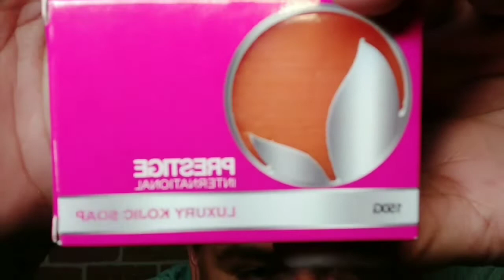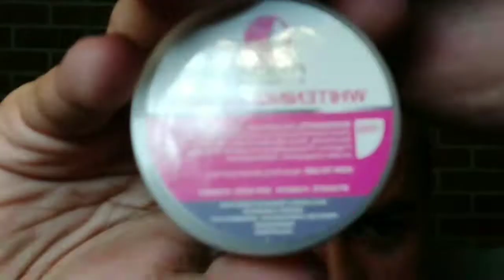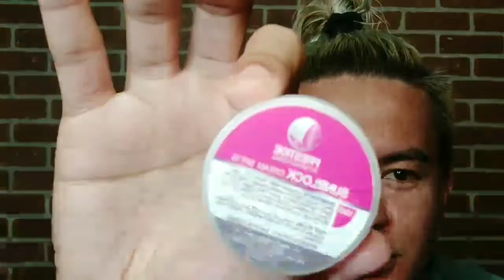DAILY SKINCARE ROUTINE FOR MY FACE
Prestige international only touches my skin since na malaman ko product nila .. kasi bukod sa affordable na boom ang epekto pramis i swear !! besides hindi mahapdi at mabango pa .. kaya kay Sir Mannix at Beshy Mae beke nemen ahahahhaha .. charaught lang pero kung sakali pm ko address ko dito sa canada ahahhaha .. anyways shout out din kay armil for my tony moly and then kay nanay para sa lipbalm ko i miss you so much mother dear !! pasupport naman magsubscribe ng channel ko and don't forget to like comment and share para happy ahahahha yun lang and i thank you mga bebs !!